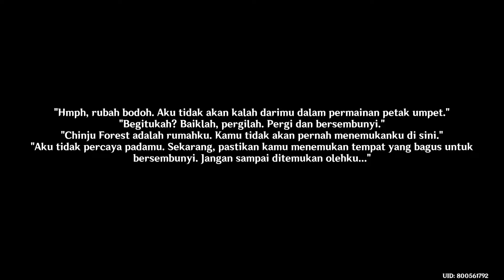Ritual Pemurnian Sacred Sakura [Genshin Impact]